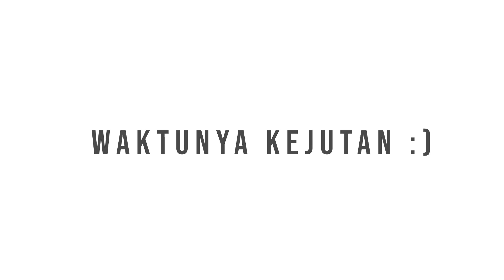HAPPY BIRTHDAY THE QUEEN OF KING GALLERY !!! GODBLESS YOU !!!